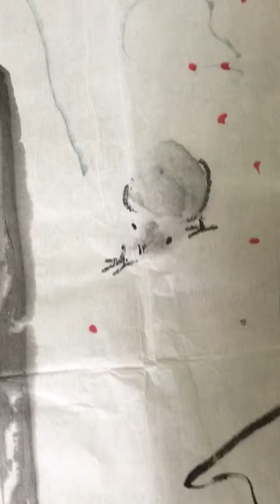Indian woman Tamil Calligraphy NTDCHINESE Stomp Lion City Temasek Tan Oe Pang Chen you bing